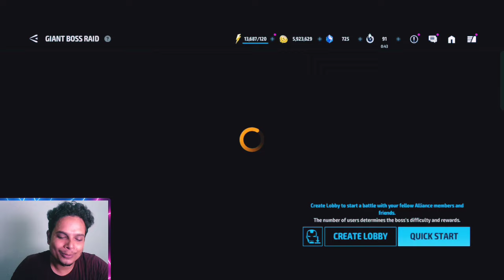The Ultimate Combat King: Black Panther in Marvel Future Fight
In this video you will see black panther abx and gbr performance with ctp of rage. let's see how good is king black panther at t4. should you t4 black panther? This video is about marvel future fight mobile game. This video is specially created to help mff beginner and f2p players.

We make all videos related to mff in hindi.
If you need mff related tips and tricks then mff hindi is for you.

My MFF ign 🎮 :

1. MFF HINDI VIP
2. WARRIOR ANAS
3. BOYCOTTMFF F2P

My MFF ALLIANCE 👪 name: THE MFF GUYS